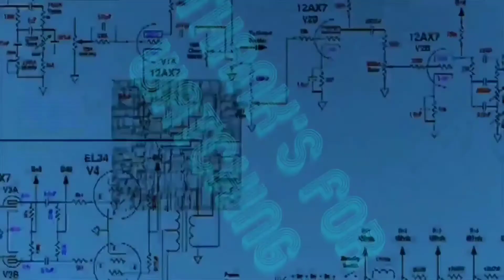CALL OF DUTY:MOBILE... UP'S and DOWN'S FREE FOR ALL!!! Let's play #24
Up's and Down's free for all!
This video we win some free for all games and we lost the last one. I try to win as much as possible the best thing to do is not let the loss tilt you.